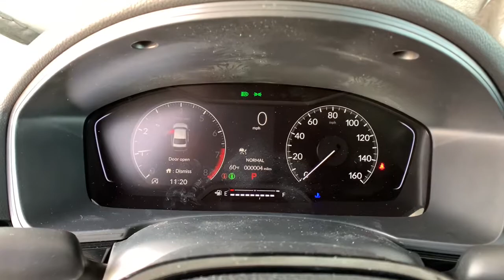2022 Honda Civic Sedan Aurora, Denver, Highland Ranch, Parker, Centennial, CO 46639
Platinum White Pearl New 2022 Honda Civic Sedan available in Aurora, Colorado at
2022 Honda Civic Sedan Sport - Stock#: 46639 - VIN#: 2HGFE2F56NH565397

Delivers 37 Highway MPG and 30 City MPG! This Honda Civic Sedan delivers a Regular Unleaded I-4 2.0 L/122 engine powering this Variable transmission. Wheels: 18 Gloss Black Alloy, Trunk Rear Cargo Access, Trip Computer.* This Honda Civic Sedan Features the Following Options *Transmission: Continuously Variable (M-CVT) -inc: paddle shifters, Transmission w/Driver Selectable Mode, Tires: 235/40R18 91W AS, Systems Monitor, Strut Front Suspension w/Coil Springs, Steel Spare Wheel, Sliding Front Center Armrest, Single Stainless Steel Exhaust w/Chrome Tailpipe Finisher, Side Impact Beams, Seats w/Cloth Back Material.* Stop By Today *Treat yourself- stop by Mile High Honda located at 2777 S Havana St, Aurora, CO 80014 to make this car yours today!